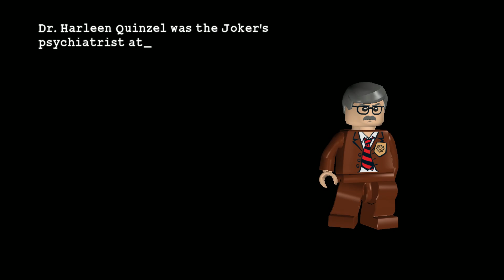Zagrajmy w LEGO Batman: The Videogame na 100% odc.7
LEGO Batman: The Video Game najprościej można opisać jako grę akcji z elementami przygodowymi. Jak to często zdarzało się w opowieściach z udziałem Batmana, w Gotham City zapanował chaos. Naszym celem jest wprowadzenie porządku i rozprawienie się z przestępcami.